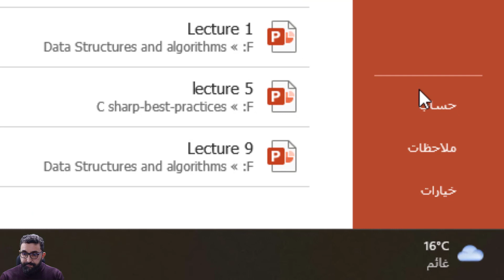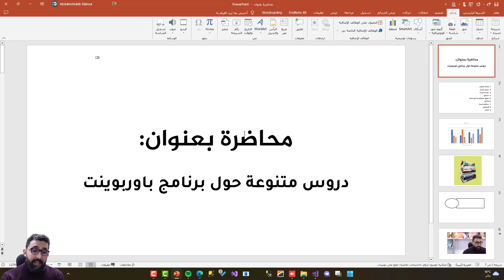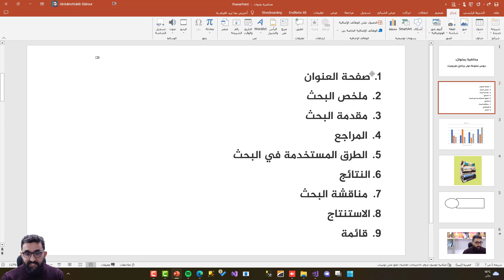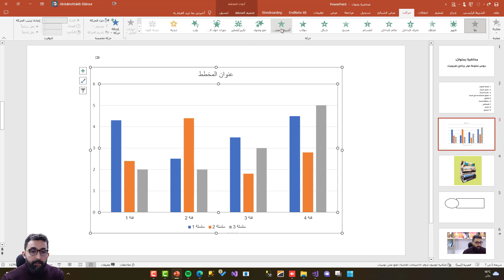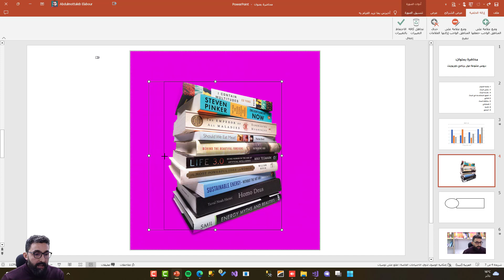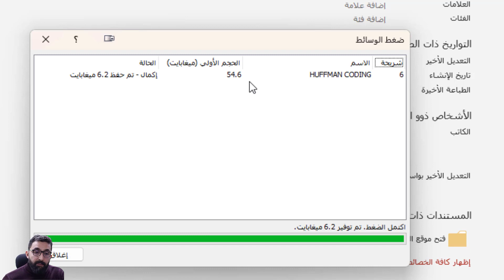دروس متنوعة عن برنامج باوربوينت powerpoint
في هذا الفيديو شرحت بعض الدروس عن برنامج مايكروسوفت باوربوينت